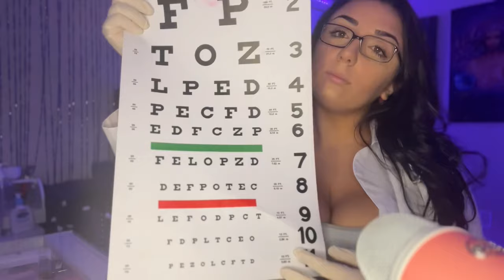ASMR | Doctor Check Up💉